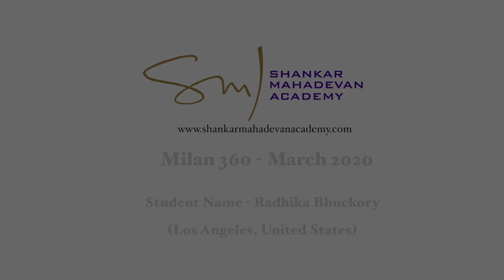MILAN 360 (2020) - Performance by Radhika Bhuckory - Los Angeles, United States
‘MILAN360’ recital series is a concept of having short online concerts where our students from different cities around the world perform online in the presence of Shankar Mahadevan.

Shankar Mahadevan Academy was founded in 2011 by Bollywood singer and composer, Shankar Mahadevan and technology entrepreneur, Sridhar Ranganathan to bring Indian music education to the masses.  Shankar Mahadevan Academy (SMA) is the first school for Indian music in the world to bring high quality Indian music education through live, online classes.

Our mission is to spread the Joy of Music.

As of 2021, we have students in over 80 countries, as young as 2.5 to 92 ! We have conducted 200,000+ live, online classes and continue to offer live, online classes 24X7 with our expert instructors. At SMA, you can learn anything - from Hindustani Vocals, Carnatic Vocals, Movie Songs, Music for Children, Voice Gym, Guitar, Piano, Playback Singing, and more.